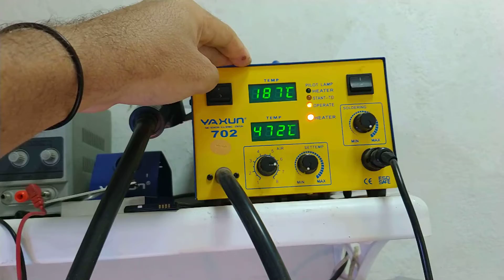Temporizador para borracharia com peças de microondas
Video bastante explicativo e fácil de ser feito.